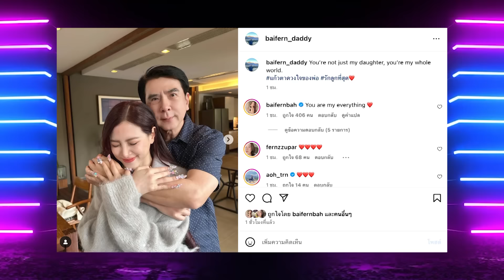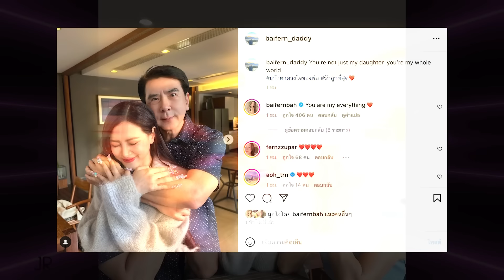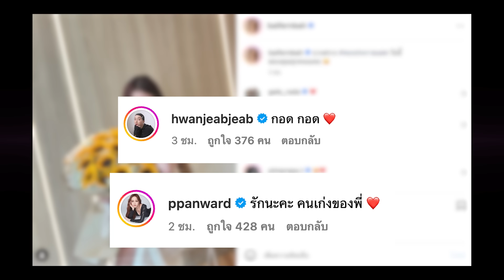“พ่อใบเฟิร์น”เคลื่อนไหว โผกอดลูก หลังเห็นน้ำตาคลอ แถลงข่าว ปิดฉากรัก“นาย ณภัทร” | TOP DARA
บอกเลยว่าเป็นอีกข่าวเศร้าของวงการบันเทิง สำหรับคู่รักข้ามเฟรนด์โซน ของวงการบันเทิงไทย อย่าง พระเอกชื่อดัง “นาย ณภัทร เสียงสมบุญ” เเละนางเอกสาว “ใบเฟิร์น พิมพ์ชนก  ลือวิเศษไพบูลย์” โดยหลังจากมีข่าวลือความรักสั่นคลอนว่อนโซเชีลมาสักพักใหญ่  เมื่อ 4 กรกฎาคม 2567 ที่ผ่านมาก็ชัดเจนเเล้ว เมื่อ “นาย ณภัทร” ได้ออกมามาแถลงข่าว ประกาศยุติความสัมพันธ์ ถอยกลับมาเป็นเพื่อนกันกับ “ใบเฟิร์น” เหมือนเดิม